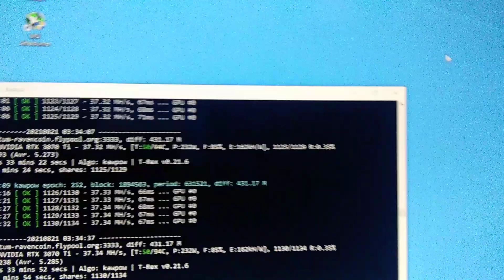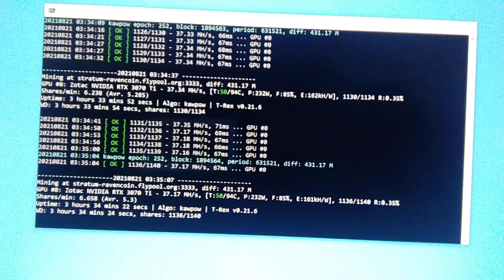Asus tuf 3070 ti sıfır aldım / uygun fiyat / çok uğraştırdı .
kart fiyatları yavaş yavaş artmaya başladı makul fiyatlı güzel kart bulduğunuz zaman almaya çalışın ethereum 4000 doları geçerse piyasaya dahada pahalanacak diye tahmin ediyorum , düşünenler elini çabuk tutsun , kart gelince detaylı videoları gelecek takipte kalın arkadaşlar , beğenip yorum yaparsanız sevinirim .